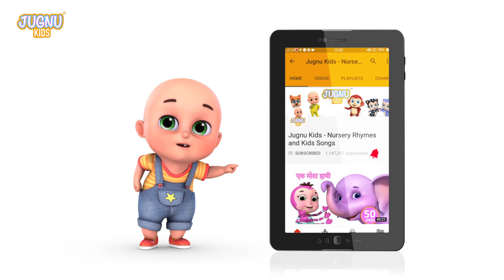Fire Truck 🚒, Ambulance🚑 | Monster Truck | No More Lies | Good Habits | Kids Songs | Baby Song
No More Lies | Good Habits | Fire Truck 🚒, Ambulance🚑 | Monster Truck | Kids Songs | Baby Song | old MacDonald | Nursery Rhymes |
Wheels on the Bus - Kids Videos - Fire Truck Song - Tractor

Kinderlieder in Englisch, Lagu-lagu anak berbahasa Inggeris, Musik Untuk Anak,Engelse kinderliedjes, Músicas em inglês para crianças, Gyerekzene, barnvisorna på engelska, 英文兒歌, Písničky v angličtině, أناشيد أطفال باللغة الإنجليزية, अंग्रेजी में नर्सरी कविताएं, Barnerim på engelsk, Canzoni per bambini in inglese

WHO?..Turtle Car Save Siren 🚨 Ambulance Car And Police Car 🚑 🚔 Wheel On The Bus Nursery Song
Run Away Baby Car!🚗 | Baby Shark Doo Doo Doo | Bebefinn Songs for Kids | Nursery Rhymes & Kids
Run Away! Baby Car Song🚙 Kids Songs And Nursery Rhymes by Lucky Zee Zee